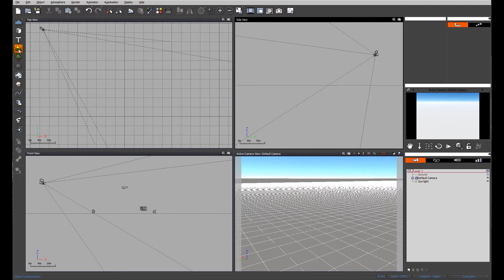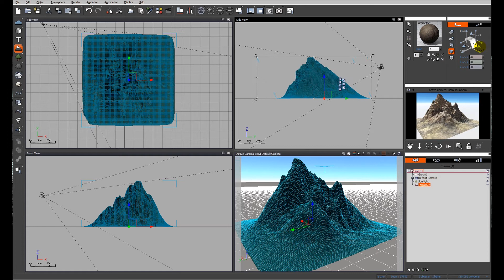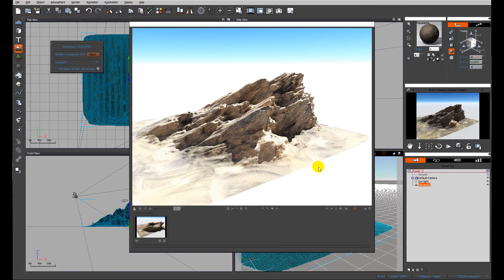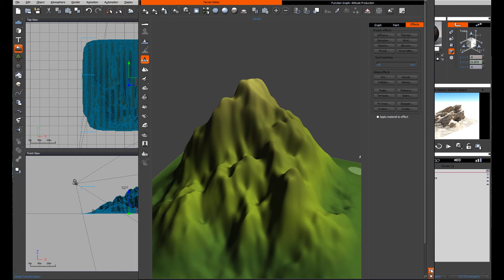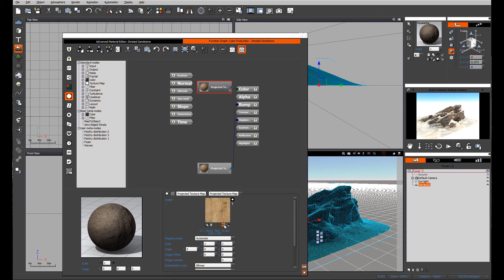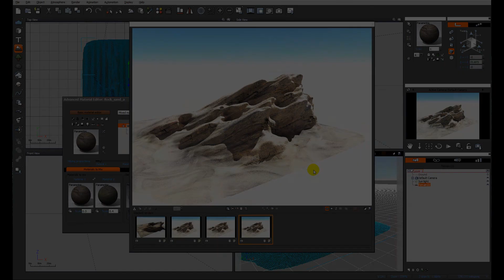VUE quick tip: Twisted Terrains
Create complex-looking rock formations by twisting terrain objects. This is an easy, but useful trick for achieving overhangs. By editing the terrain function, you can generate new formations immediately.